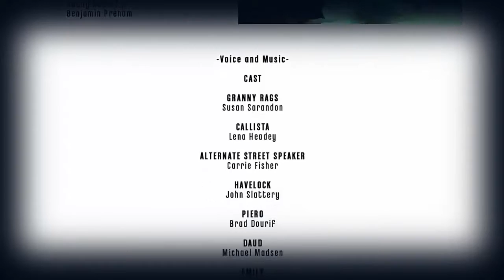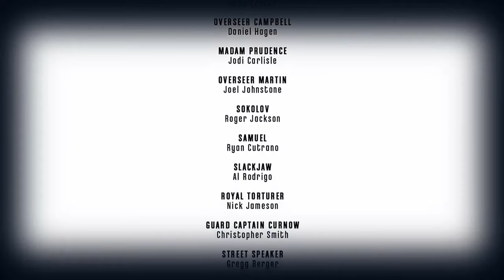Lets Play Dishonored [39] - Finale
Dishonored das Assassin`s Creed von Bethesda (ja so wurde es angekündigt) in einer wunderschönen Steam-Punk Welt kämpfen wir gegen Verrat und Lügen, nur um die Wahrheit aufzudecken.